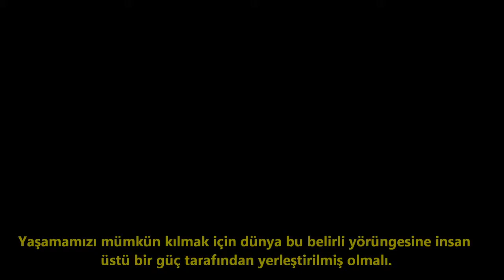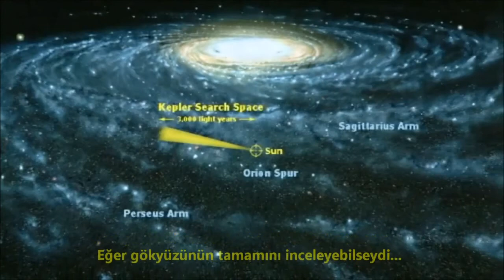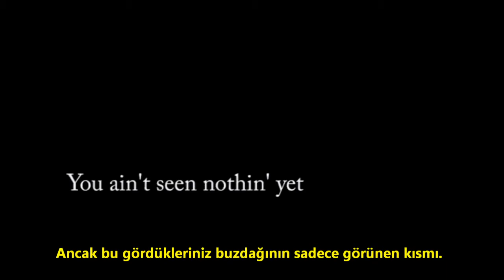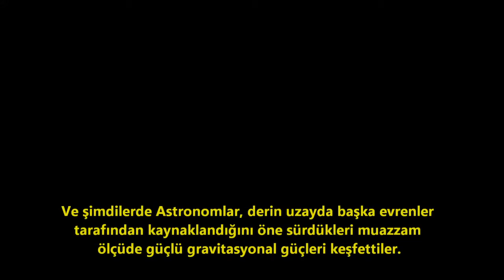Yaratılışçılar, Yine Kaybetti..! Bilim, bu yüzden bu kadar baskı altında...!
6 Mart 2009'da KEPLER UZAY TELESKOBU Dünya yörüngesine yerleştirildi ve daha görev süresinin yarısında gezegene ufak bi bakış ile 1235 gezegen buldu...
Bunların 54 tanesi yıldızlarına hayatın mümkün olabileceği ideal uzaklıktalar...
5'i Dünya ile aynı büyüklükte. Kepler teleskobu daha gökyüzünün sadece 1/400'ünü inceledi... Eğer gökyüzünün tamamını inceleyebilseydi... 400,000+ gezegenden daha da fazla bulurdu... Ve bunlar sadece galakside bizim bulunduğumuz civarda. Samanyolu'nda 400 milyar yıldız var.